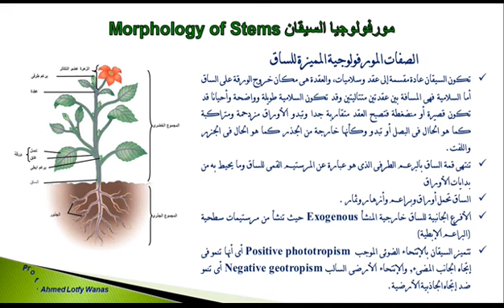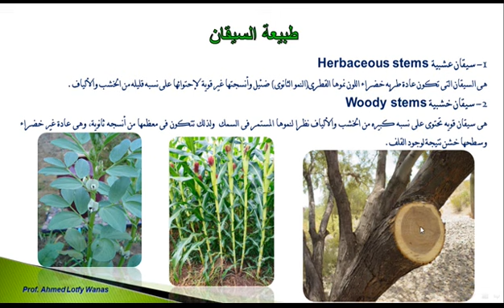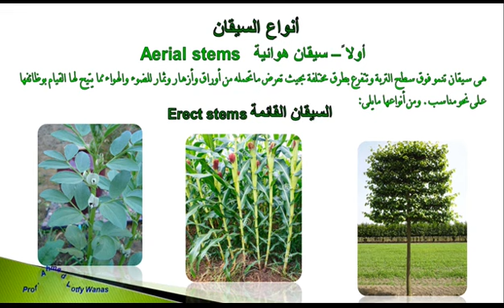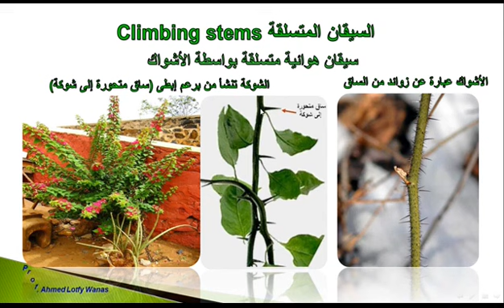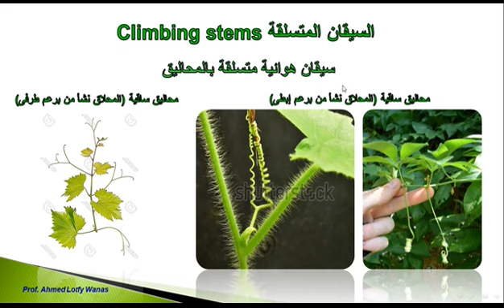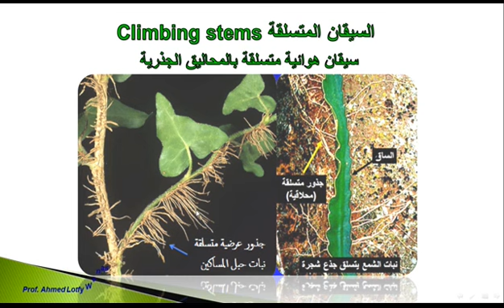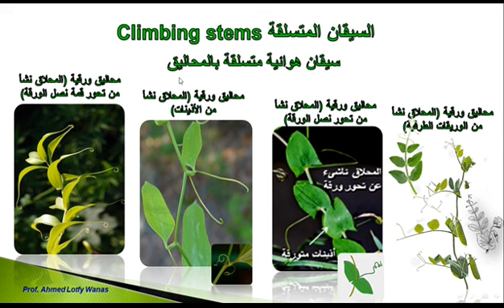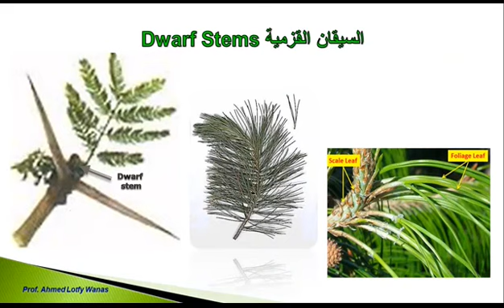مورفولوجيا وتشريح نبات (م5) مورفولوجيا السيقان (ج1) السيقان الهوائية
يتناول هذا الجزء شرح تفصيلى للصفات المورفولوجية المييزة للسيقان عن باقى أعضاء النبات - وظائف السيقان - طبيعة السيقان - الندب التى توجد على السيقان الخشبية - انواع السيقان الهوائية وكيفية التمييز بينها بسهولة
نحرص على توفير كم كافى من الأسئلة وبأنماط مختلفة تغطى كل محاضرة تغطية شاملة، لتحقيق العديد من الأهداف التى تصب جميعها فى صالح الطلاب الدارسين أو المهتمين بهذا العلم ومنها:

تدريب الطلاب على التعامل مع الأنماط المختلفة من الاسئلة بسهولة ويسر.
تنمية وتطوير إسلوب المذاكرة والتحصيل لدى الطلاب.
توجيه الطلاب للمذاكرة بطريقة صحيحة تعتمد على الفهم وتوقع أو استنتاج الأسئلة فى جزئية.
مذكرة كل محاضرة بطريقة غير مباشرة من خلال الاجابة على الأسئلة المطروحة.
مساعدة الطلاب على الاستعداد الجيد لخوض الامتحانات واجتيازها بنجاح ان شاء الله.
وإليك رابط صفحة الأسئلة التى تغطى المحاضرة الثانية
يمكنك تحميل بوربوينت المحاضرة PDF من الرابط التالى